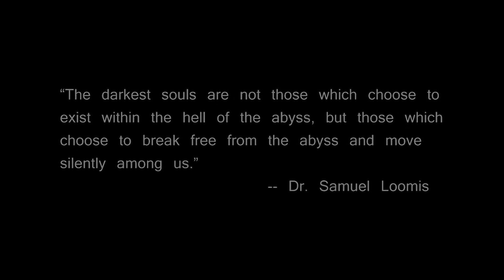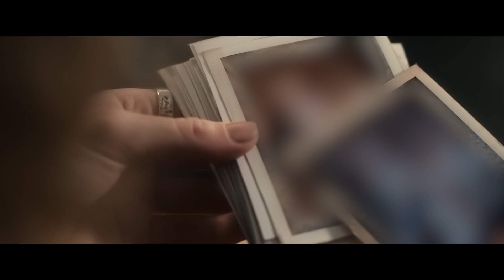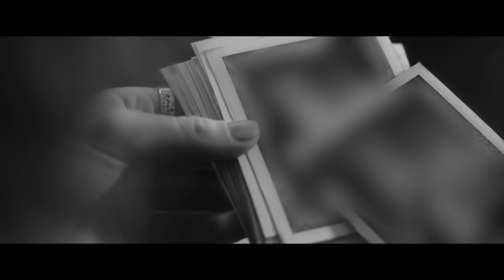Guards Didn't Realize That This Dangerous Criminal Could Escape From Any Prison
On the night before Halloween, Michael Myers breaks free from a mental institution after being committed there for 15 years. He's a psychopath who, as a kid, brutally killed his family. This disturbed individual embodies pure evil and goes on a violent killing spree in his hometown.

Movie name: Halloween (2007)